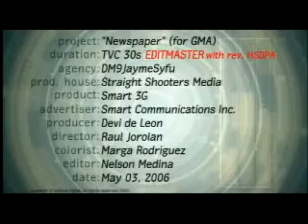Smart 3G "Newspaper" TVC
Directed by Raul Jorolan for Straight Shooters, Produced by Devi De Leon for DM9JaymeSyfu and Smart Communications.